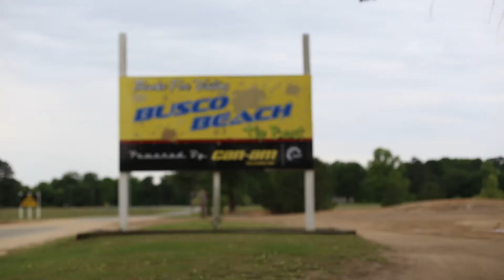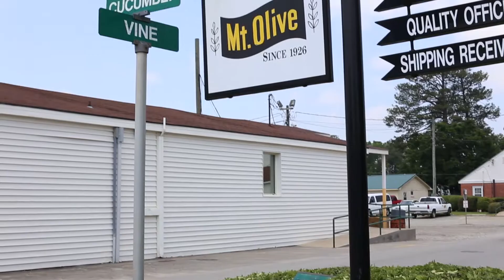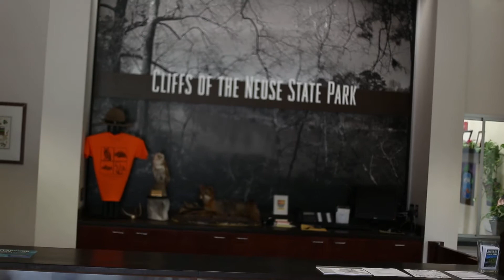Goldsboro, NC Travel & Tourism Promotional Video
Nestled in the heart of eastern NC between Raleigh and the coast, Goldsboro is a destination with rich culture and heritage.

Make your next trip extraordinary, visit Goldsboro, NC.